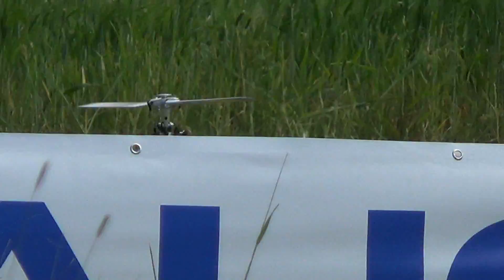3d cup 2014 jordan galucio tsa e 700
Jordan 27th first round 3d cup 2014